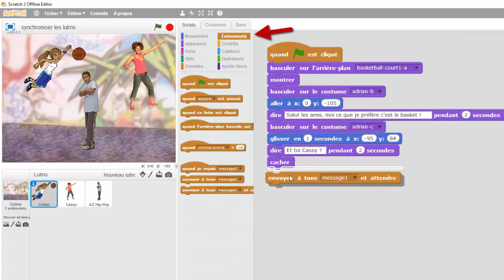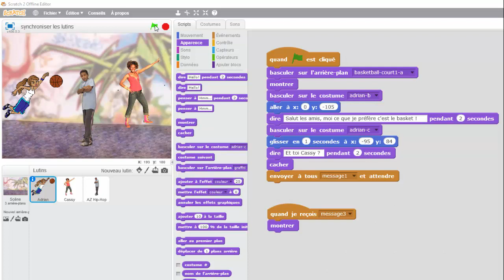SCRATCH Synchroniser les programmes de plusieurs lutins